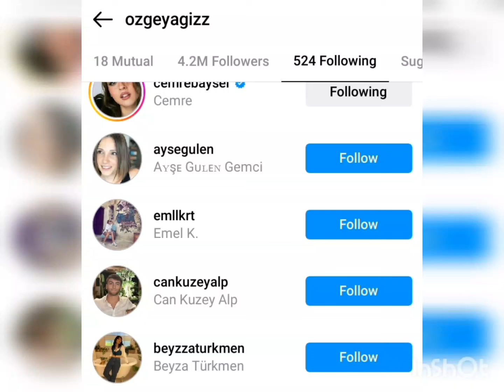Özge yagiz Started following Burak friend !Gökberk demirci New Sharing